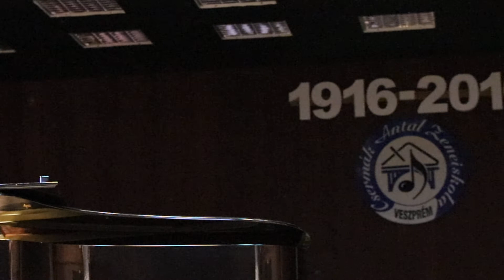Hada Veronika - Somewhere That's Green (Howard Aschman)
Egy Nő Arcai – Hada Veronika (ének) és Szilágyi Ádám (ének) önálló műsora
​Zongorán közreműködik: Békei Natália